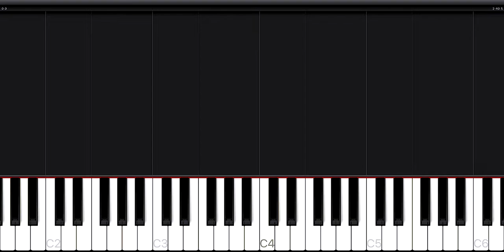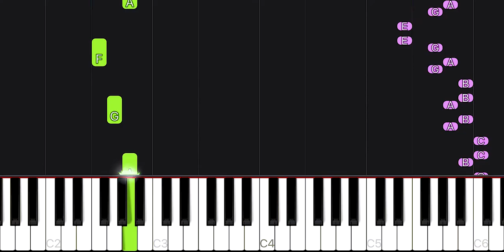Popcorn - Gershon Kingsley \\ EASY Piano Tutorial